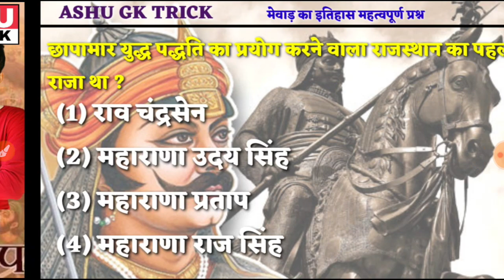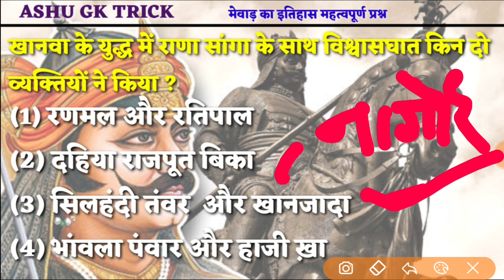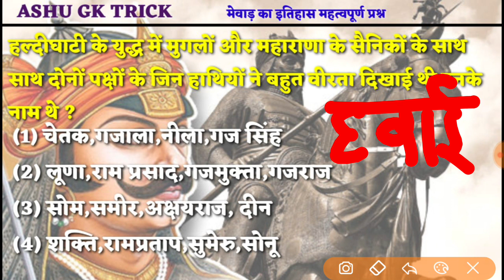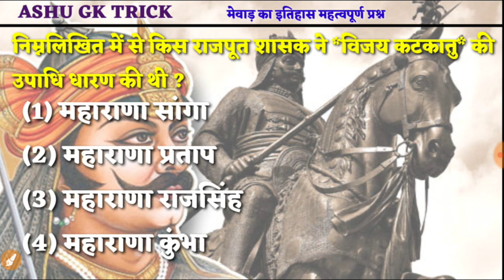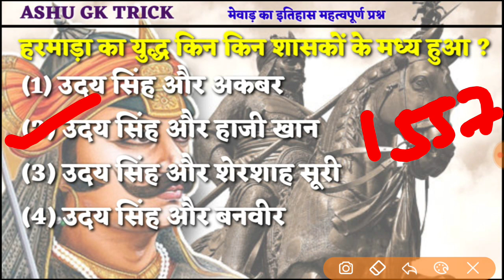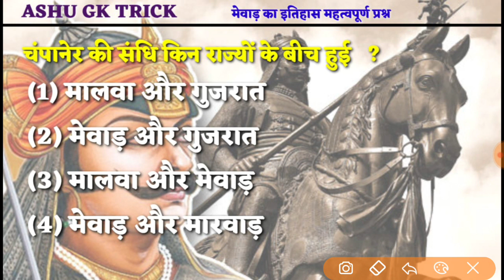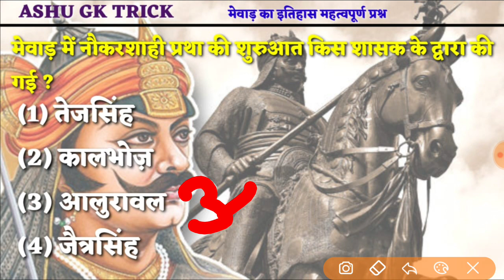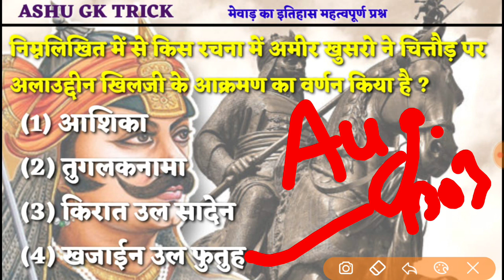मेवाड़ का इतिहास महत्वपूर्ण प्रश्न| RAJASTHAN GK QUESTIONS | HISTORY OF RAJASTHAN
If you want to help as financially. You can send us money has much as possible for (FREE EDUCATION REVOLUTION)

Name HEMANT KUMAR
Google Pay: 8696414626 PhonePay : 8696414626

Account Detail :  SBI BANK
Name : HEMANT KUMAR
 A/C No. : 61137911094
 IFSC : SBIN0031299

IMPORTANT GK QUESTIONS  ll ASHU GK TRICK

◆ TEST SERIES ◆

◆ RAJASTHAN HISTORY ◆

◆ RAJASTHAN GEOGRAPHY ◆

◆ MATH ◆

व्हाट्सअप ग्रुप में जुड़ने के लिए मैसेज करे